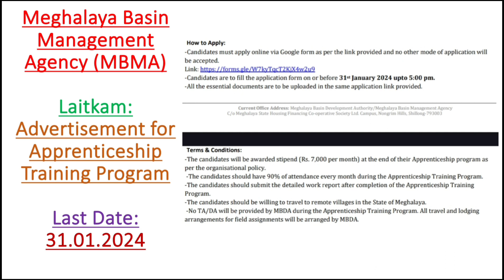Meghalaya Basin Management Agency (MBMA): Advertisement for Apprenticeship Training Program